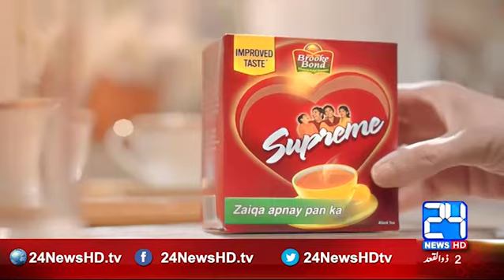Ikhtelaf e Raaye - 5th August 2016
Host: Syed Ali Haidar
Analyst: Saeed Qazi
Guest: Huzaifa Rehman (journalist)
Imran Khan (anchor person)

Is everything fine between Nawaz Sharif and Gen Raheel Sharif, inside story of PM Nawaz and Raheel Sharif meeting